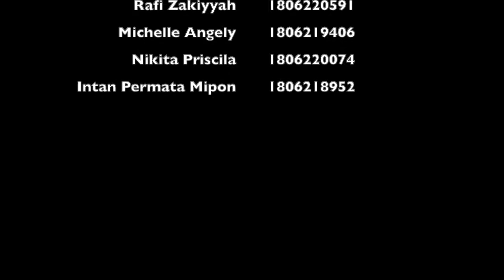BINTARO - Episode 1 : WAJIB Tahu! Izin Baru Pembukaan Prodi Magister Kenotariatan Dihentikan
Halo Semuanya! Welcome to Podcast BINTARO: Bincang Seputar Notaris!

Podcast ini terbagi dalam 3 (tiga) episode yang akan memberikan edukasi mengenai isu hukum notaris dengan memberikan penjelasan secara sederhana, kreatif, dan mudah dimengerti.

Dalam episode satu kali ini, kami akan membahas tuntas Surat Edaran Nomor 3/M/SE/VIII/2019 yang dikeluarkan oleh Menteri Riset, Teknologi, dan Pendidikan Tinggi (Menristekdikti) tentang Moratorium Pembukaan Program Studi Kenotariatan Program Magister mulai dari landasan, definisi, cakupan, jangka waktu keberlakuannya, sampai dampak keberlakuan dari adanya surat edaran

Created By:
Kelompok 11 Kelas TJP C Reguler
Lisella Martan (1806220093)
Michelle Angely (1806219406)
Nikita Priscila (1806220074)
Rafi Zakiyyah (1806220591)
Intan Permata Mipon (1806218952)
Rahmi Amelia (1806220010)